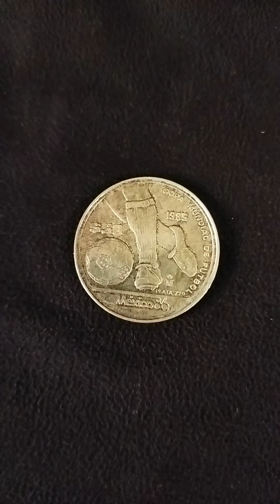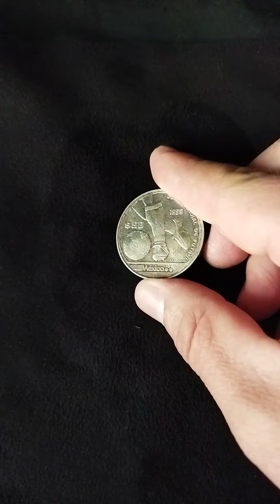moneda plata 50 pesos mundial de fútbol México 86